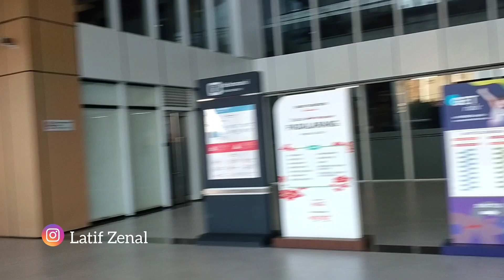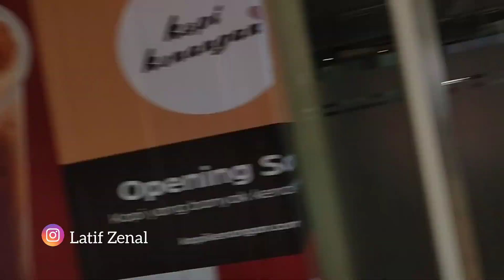Dua Hari Jelang 17 Agustus Penumpang Membludak di Stasiun Kereta Cepat Whoosh Padalarang